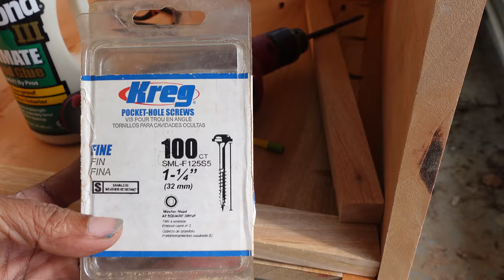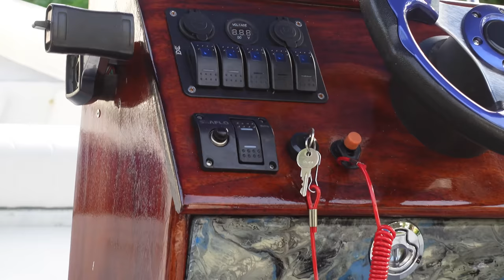DIY boat console build (Mahogany)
From cutting the mahogany to length to varnishing the boat console this video covers the full  build.
Camera used
Tools I used to complete this project or substitutes
Table saw
Belt sander
Orbital sander
Drill press
Kreg jig
Disc sander

Console items
Marine rocker switch panel
Boat kill switch
Bilge pump
Bilge pump switch
Steering wheel
Outboard steering system
Ignition switch